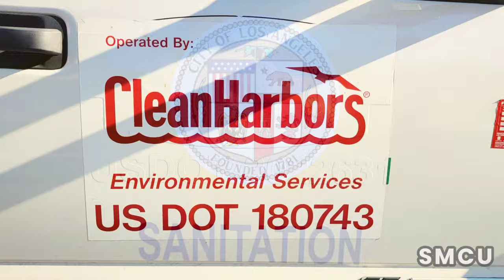Compassionate Approach: Police Support Clean-up Operations at Venice Homeless Encampment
On Thursday, November 9, 2023, a united endeavor took place in Venice with the City of Los Angeles Department of Public Works and Clean Harbors Environmental Inc. coming together to tackle the issue of homeless encampments.

A segment of the Main Street was briefly shut down to carry out an extensive cleaning operation. Safety was prioritized as workers adorned white hazardous materials suits, aligning with established safety guidelines.

Los Angeles Sanitation allotted a 15-minute timeframe for the unhoused individuals residing on the sidewalk to gather and relocate their possessions. Any unclaimed items were cleared away by sanitation personnel, with the aid of Police Officers in moving the unhoused individuals from the cleaning zone.

The operation was driven by the cooperative efforts of two separate waste management units, each tasked with specific roles. The crew from the City of Los Angeles Department of Public Works, donning yellow safety vests, collaborated with the Clean Harbors Environmental Inc. team, distinguishable by their orange vests. The Clean Harbors Environmental Inc. team took the initial step of meticulously sorting through debris, isolating hazardous materials like batteries and syringes. Following this essential step, the sanitation personnel from Los Angeles Public Works handled the collection of non-hazardous waste, aiding in the successful completion of the operation.

The endeavor garnered significant backing from the Los Angeles Homeless Services Authority (LAHSA) homeless outreach team, which delivered vital outreach services to those facing homelessness.

Ensuring the safety and compliance of all involved, especially the homeless community, was made possible by the vigilant presence of Los Angeles Police Officers. Their monitoring extended beyond maintaining cleanliness and hygiene standards, to ensuring adherence to safety guidelines, securing the operation and ensuring compliance.

Interestingly, even with the enforcement of Ordinance 41.18, which restricts sitting, lying, or sleeping in public spaces, as well as the storage or placement of personal belongings in public rights of way, no citations were handed out during the cleanup at the Venice homeless encampments.

These cleanup actions, like the one in Venice, are part of the City of Los Angeles' wider initiative to address homelessness, although they represent only a small part of a broader strategy. Acknowledging the limitations of such measures, the city's dedication to devising sustainable, long-term solutions remains unwavering. The emphasis is on tackling the root causes of homelessness while offering essential resources to those in need—a well-rounded approach that highlights the city's commitment to effecting lasting change.